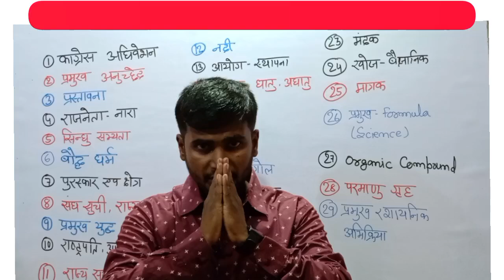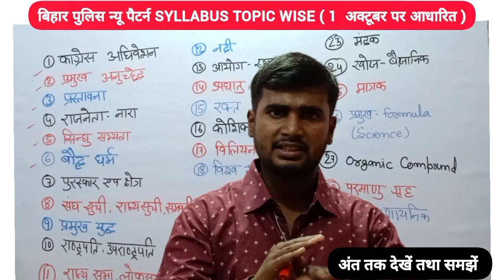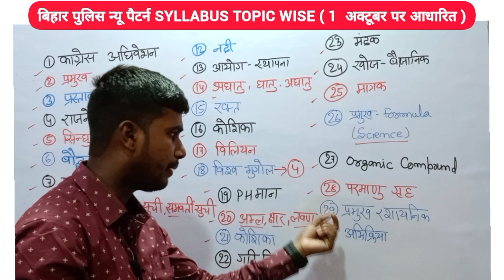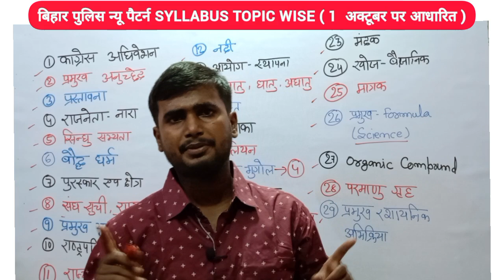बिहार पुलिस न्यू सिलेबस Topic Wise | Bihar Police Exam 2023 | Bihar Police New Syllabus Topic Wise